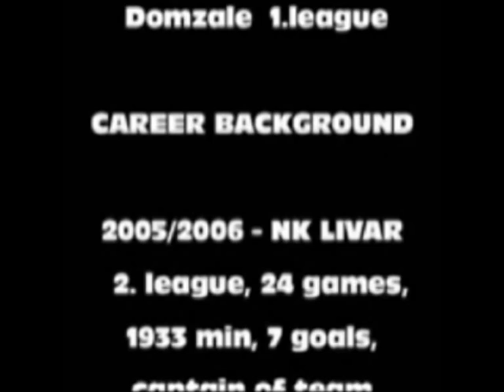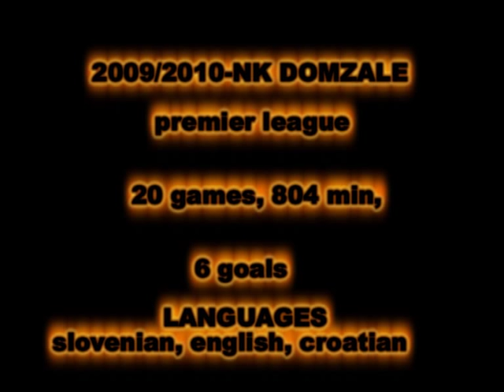Janez Perme football player Slovenia